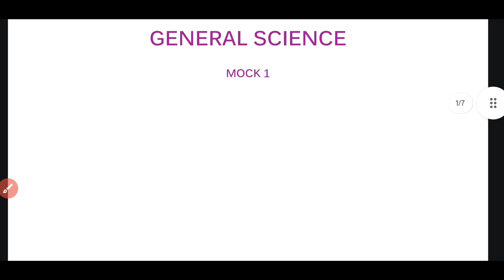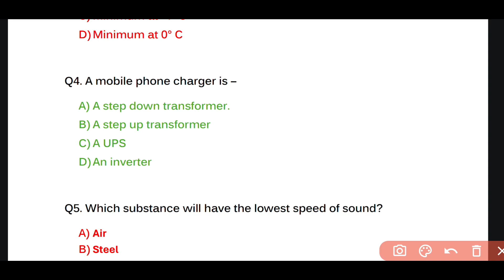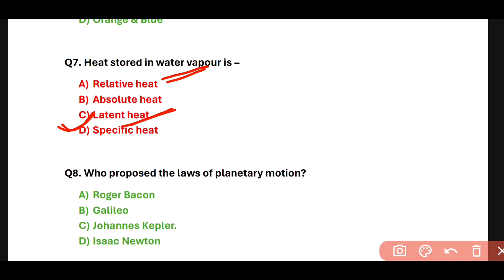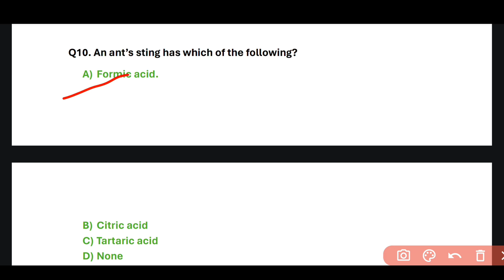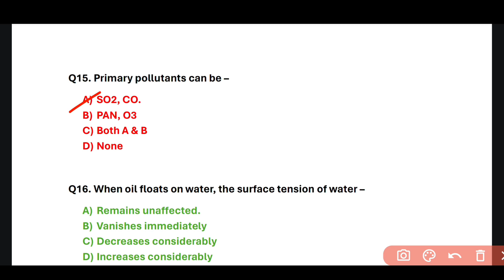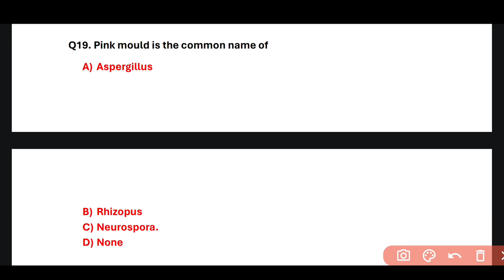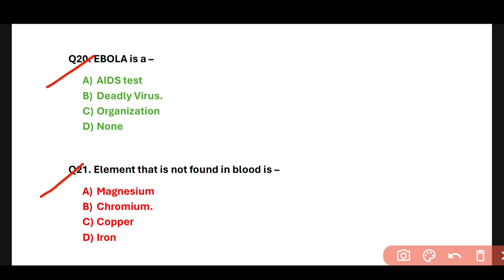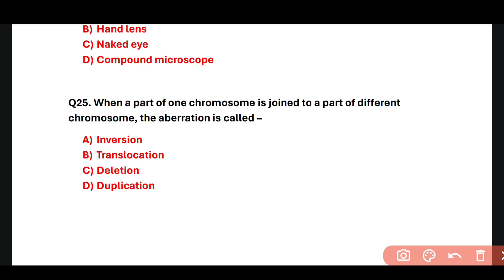forest guard science| livestock inspector science class| forester science mcq| osssc cre science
forest guard science| livestock inspector science class| forester science mcq| osssc cre science| @odishaexamguide3714